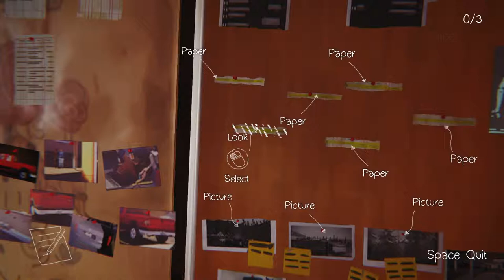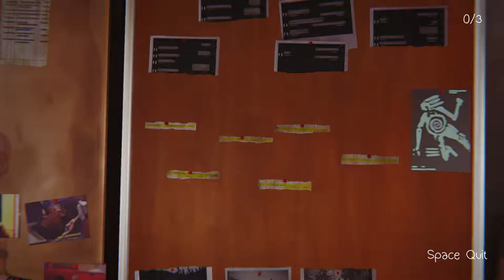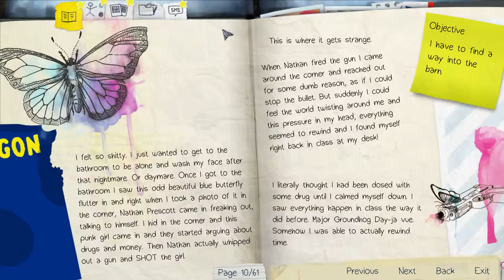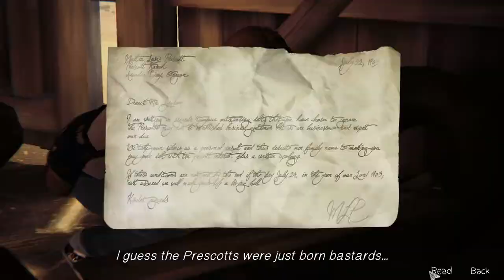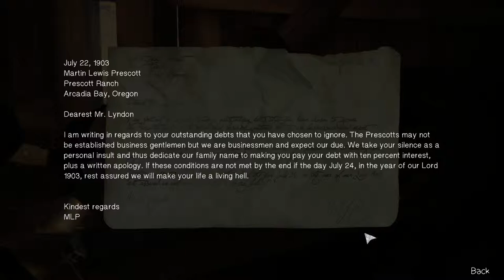Life Is Strange: Episode 4: Dark Room (Pt. 6/8): Sean Prescott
Life is Strange is an episodic interactive drama graphic adventure video game developed by Dontnod Entertainment, and published by Square Enix. (All rights are reserved to the creators of this game.)

Remember that anyone being disrespectful in the comments will be flagged as spam and or removed.